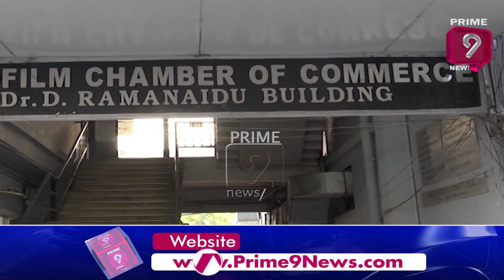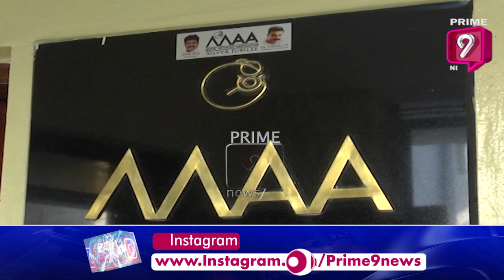ఇంత బతుకు బతికి ఎకరా లేదా..? | Special Story OnBalayya Hot Comments on Maa Elections| Prime9 News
ఇంత బతుకు బతికి ఎకరా లేదా..?  |Balayya Hot Comments on Maa Elections| Prime9 News